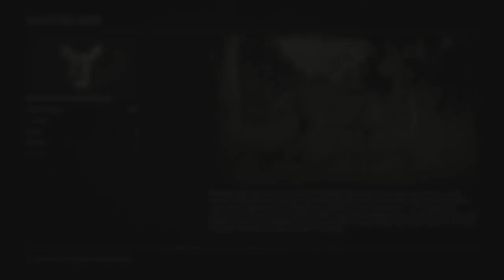Let's Play Red Dead Redemption 2 Part 02 - Hunting Man and Beast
Let's Play Red Dead Redemption 2 Part 02

We visit Pearson, who sends us out with Charles in search of food.  After that we meet with Bill Williamson and head out to O'Driscoll's camp with Dutch and the gang.